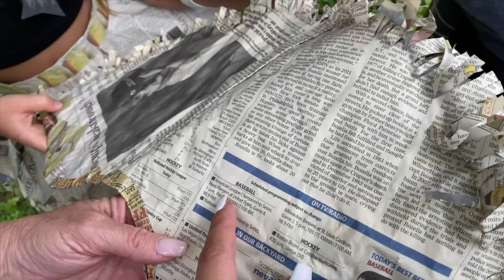Cambrie Photo Shoot Part 2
Part 2 of the Cambrie Photoshoot.   Photoshoot gone bad with smoke bombs.  Peyton goes blind.  Peyton also reveals a pretty awesome costume at the end made of all recycled material.  Check it out!!